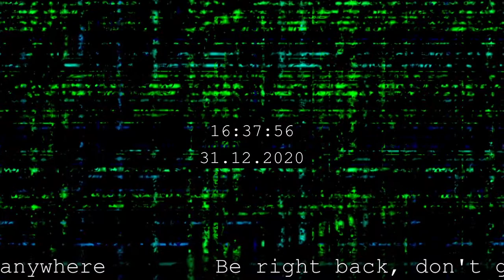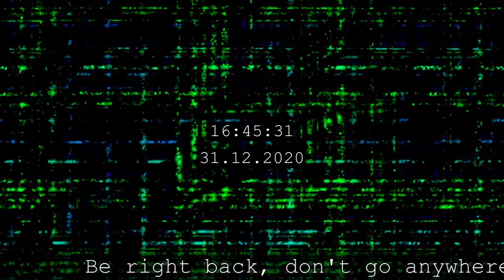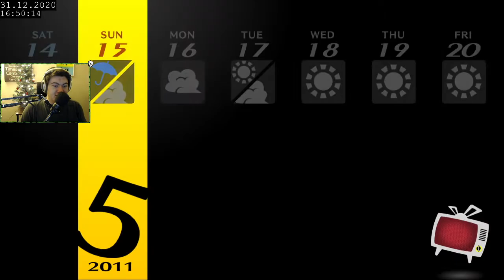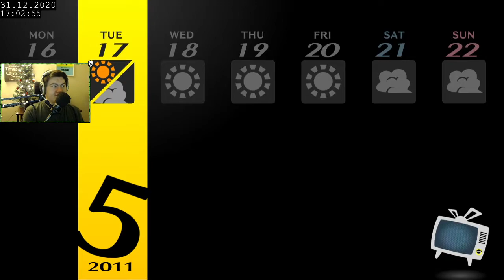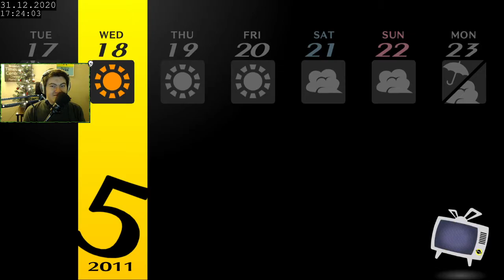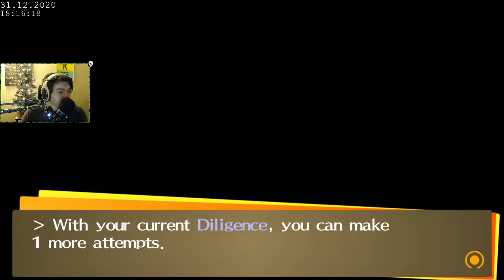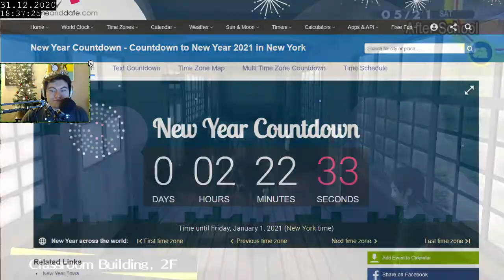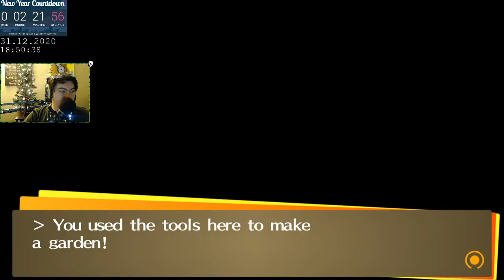Persona 4 Golden Full Playthrough - Part 8